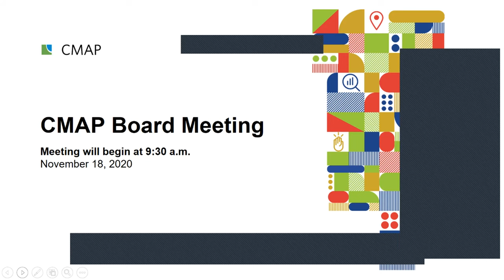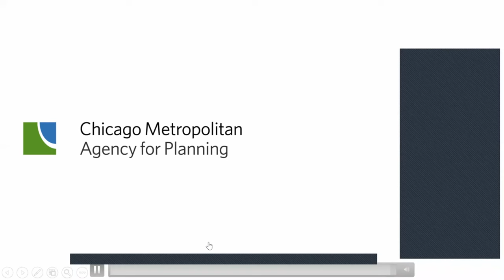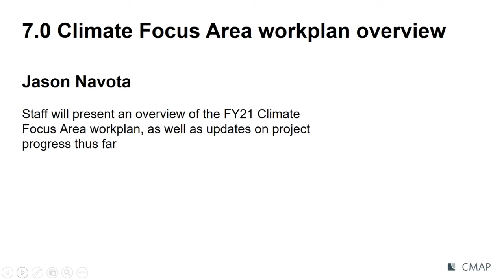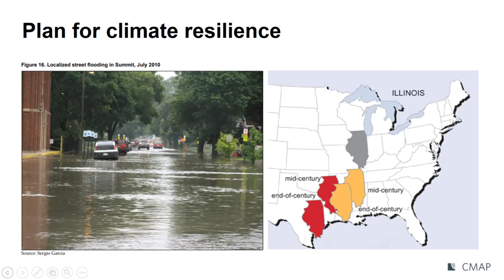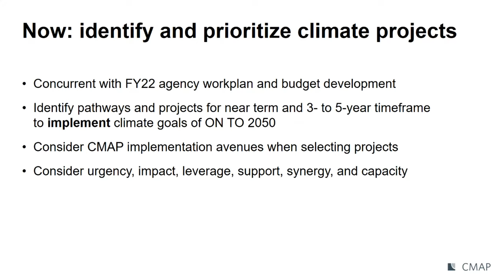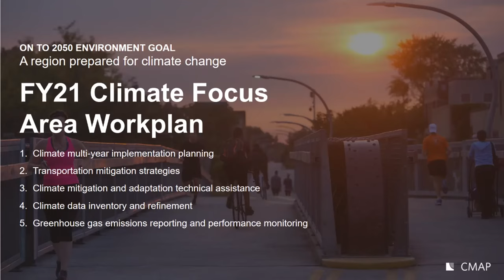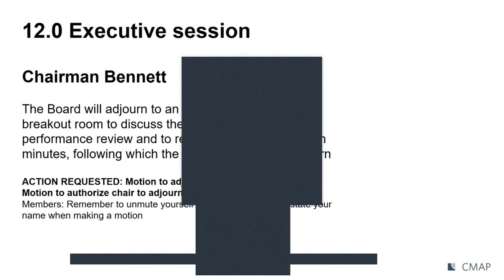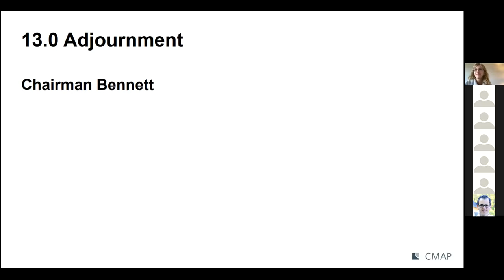Board Meeting 11 18 2020